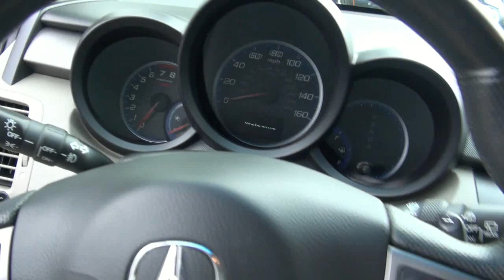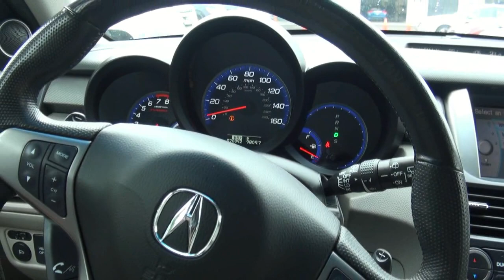2011 Acura RDX SH AWD Menlo Park, NJ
EMG Auto Sales 3785
885 Route U.S. 1 South Avenel, New Jersey 07001

EMG Auto, has been in the business of selling quality pre-owned vehicles for over 15 years. We at EMG Auto Sales staff are committed to give our customers the best prices, quality and the professionalism you deserve. Having happy and satisfied customers is our #1 priority. Ask about our extended warranties and protection plans. We have a strong and committed sales staff with many years of experience satisfying our customers' needs. Feel free to browse our inventory online, request more information about vehicles, set up a test drive or inquire about our easy financing!